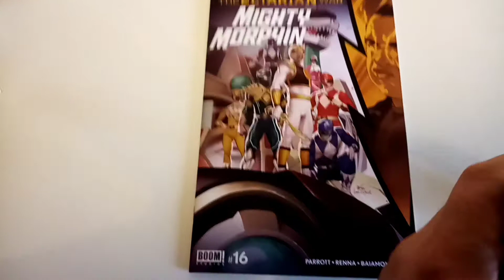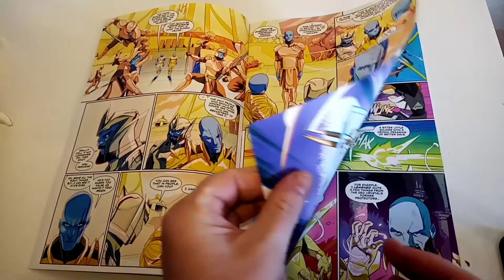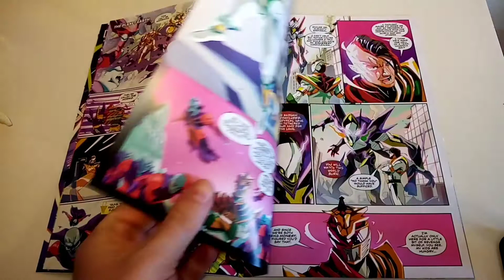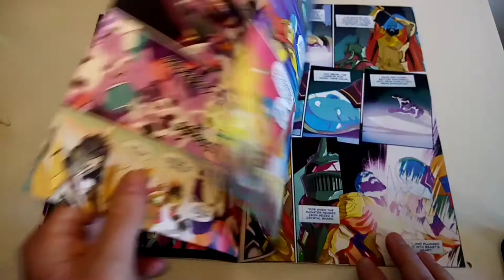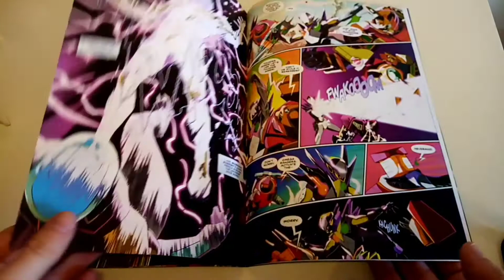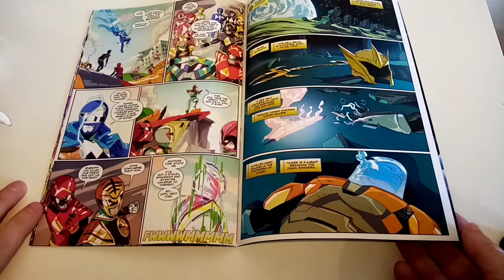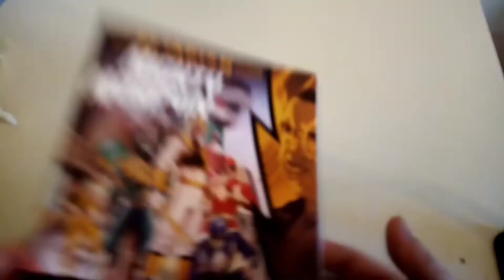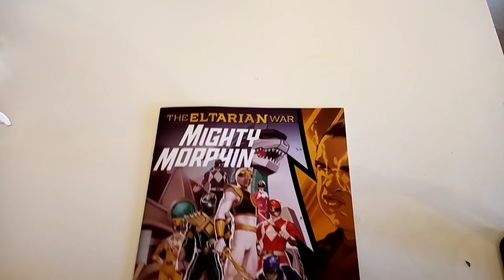Mighty Morphin issue #16